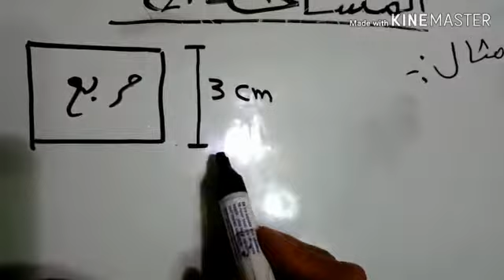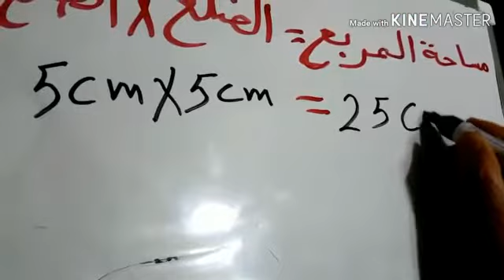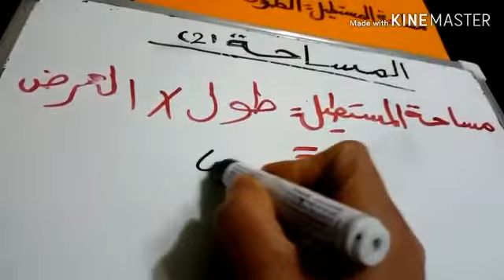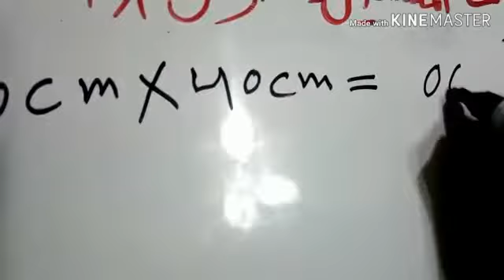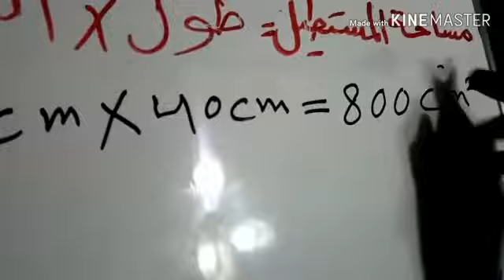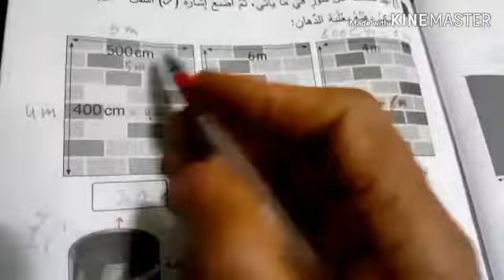درس الرياضيات "المساحة ٢" الصف الرابع الأساسي